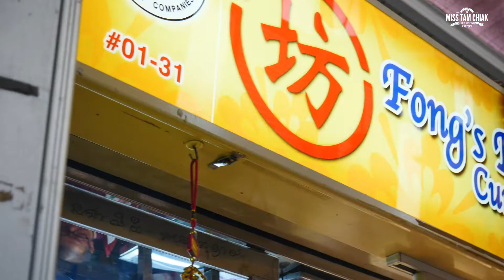Fong’s Dee Curry Puff – Best Curry Puffs in Clementi!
If you live in Clementi, you would have definitely heard of Fong Dee’s Curry Puff, or at least tried it before. It is THE curry puff stall in Clementi.